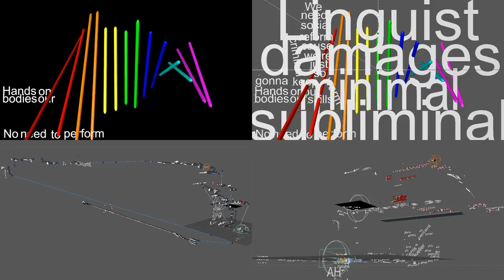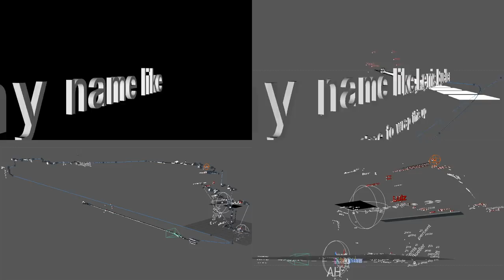20%C3D-T Behind The Scenes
I wrote a description SO LONG that it doesn't fit in the Youtube description.

Apparently there's a 1000 character limit. I wrote 5000. As a result I put it on google docs. If the link breaks, let me know.